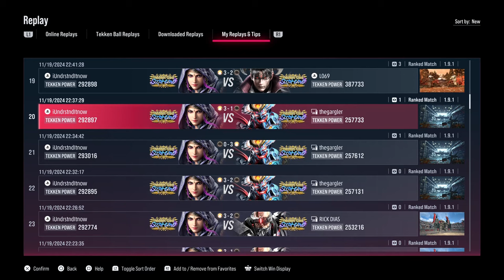Zafina B1+2 Not Gon' Save You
My thoughts about Zafina after reaching max rank. B1+2 will not help you or fix the problems she has and she is a little higher to me than I recently thought and definitely climbs tiers with heat if used properly.

Zafina Core Moves to Master:
1/1,2/1,3b
DF1 (spacing/counter hit tool)
FF4
DB3
D4
DB4

Zafina Core Heat Combo/Setups

This setup allows for SCR1+2D or no cancel TRT DF1 - DF4,1 Heat Dash to final mix

Zafina Buffs Needed

New moves especially mid options like DF4 to mid or make DF4,2 mid high and safe

DF3 needs a mid extension

DF1,2 safe or DF1 -4 on block

B1+2 would be nice but I don't think its needed or will complete her for you guys

Put back stance transitions

SCR3,3 being mid would be very good

No self chip damage except for claw parry/crush